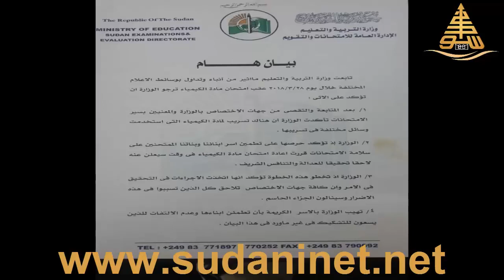ماذا حدث لنتيجة الشهادة السودانية؟؟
اسباب اعادة امتحان مادة الكيمياء قد يودي الي الغاء نتيجة ظهور النتيجة النهائية.